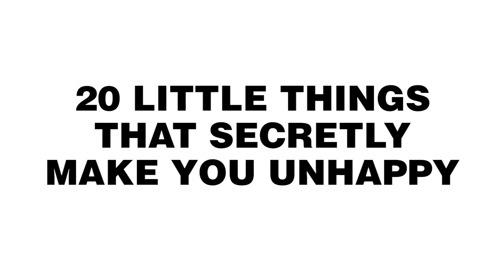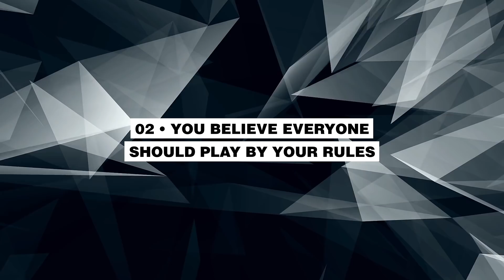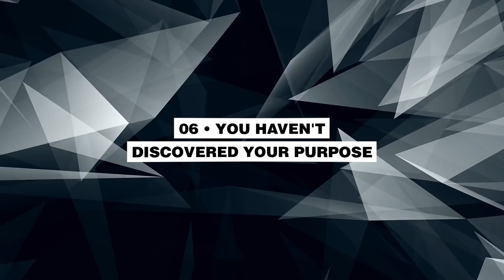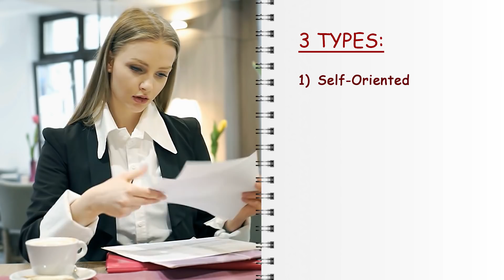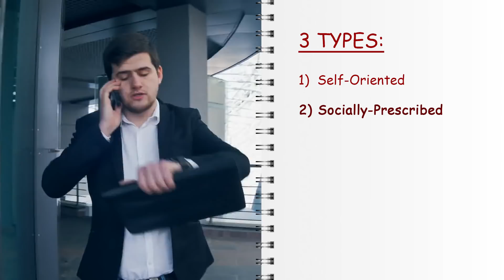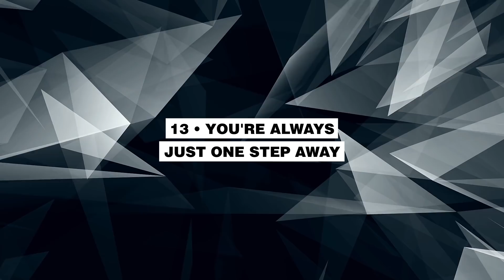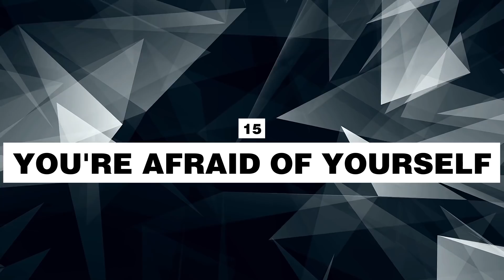20 Little Things That Secretly Make You Unhappy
When it comes to happiness, there are some little things that secretly make you unhappy! Believe it or not, how to be happy is a question that more and more people ask these days - and for valid reasons. No doubt, modern living can put a real damper on the joy and adventures life has to offer.

Of course, a person can be sad for many different reasons. And while psychological issues such as depression should never be overlooked, there are other causes of sadness you can influence.

In today’s video, we highlight some of these things that cause unhappiness, and what you can do to overcome them.

Visuals: VideoBlocks / Dreamstime / Pexels / Pixabay / Other